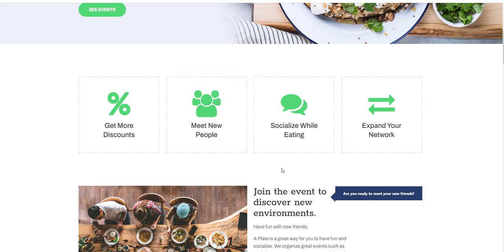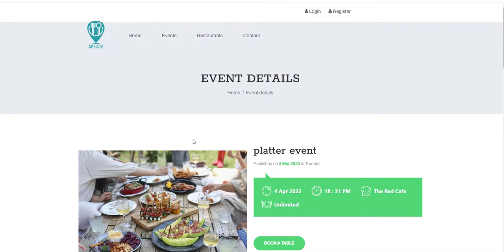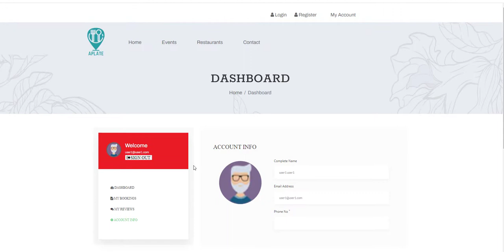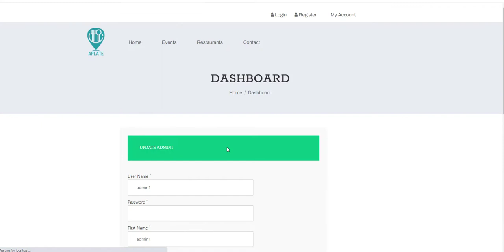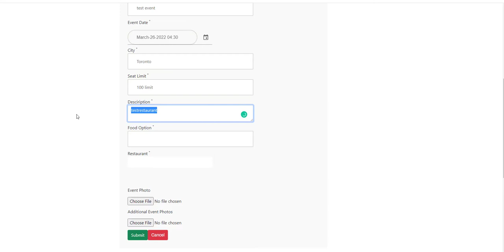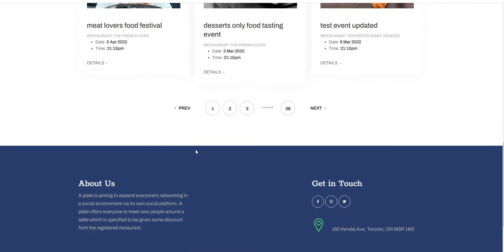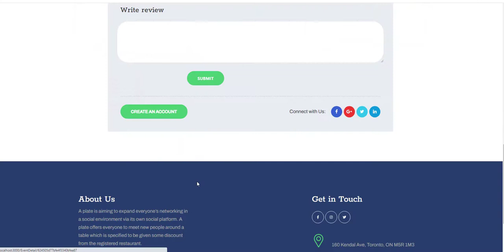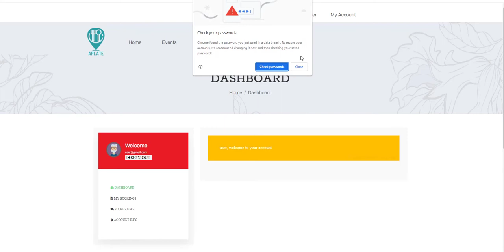MERN stack web application A Plate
A Plate is a MERN stack web application for the public to expand their network while eating around a table and having fun mainly at designated restaurants. The goal of this project is to create a website for restaurants to post a deal for a special day, special tables and days to give discounts at the same time for people to get discounts and sit at the specified table with foreigners, to introduce themselves, having fun and adding them in their networking list.